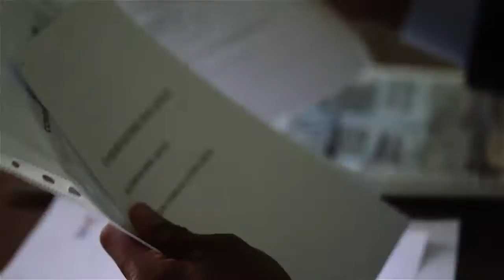ANTHONY JOSHUA 2016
ANTHONY JOSHUA TRAINING
Anthony Joshua will make the first defence of his IBF world heavyweight title against undefeated American Dominic Breazeale at The O2 on June 25, live on Sky Sports Box Office.

Joshua dismissed Charles Martin in two rounds at The O2 on April 9 to win the IBF belt with his 16th straight knockout victory since turning professional in the wake of Olympic glory at London 2012.

Anthony Joshua will return to The O2 to put his IBF title on the line
Breazeale has secured 15 of his 17 wins inside the distance but was knocked down by Amir Mansour in his last fight in January before climbing off the canvas to force a stoppage.

UPCOMING FIGHTS - 9th Jul
FuryvKlitschko
Wladimir Klitchsko10/11
Tyson Fury10/11
Draw22/1
TottenhamvWest Brom
Erik Lamela to Score and Tottenham to Win in 90 Mins10/3
Bet now£10 completely free
The 30-year-old said in a recent interview he was "extremely excited" by the prospect of facing Joshua and wanted to return to the UK to "finish what I didn't in 2012".

Anthony Joshua will just be too strong for Dominic Breazeale, according to Sky Sports' Johnny Nelson
Breazeale, who previously played quarter-back for the University of Colorado, was the No 1 ranked amateur in the US ahead of the London Olympics but crashed out in the preliminary round after losing 19-8 to Russian Magomed Omarov.

Joshua crowned champion
Anthony Joshua takes IBF title with swift stoppage win

"I can't tell you how excited I am to fight again, especially at The O2 which I have made my fortress," said Joshua.

"My coaches have watched Breazeale for a long time and they knew he was going to be a player in the division and now we get the chance to go to war on June 25.

Promoter Eddie Hearn has promised a 'huge night' of boxing
"I am looking to get past Breazeale in style and continue moving towards the unification fight everybody is waiting for."

Promoter Eddie Hearn said: "June 25 is going to be a huge night from start to finish. It's great that Britain's newest superstar is staying active. Many would have still been celebrating but it's back to business for AJ.

George Groves will also be in action at The O2 on June 25
"The fight with Breazeale is going to be explosive - he is 6'7'' and is one of the few whose KO ratio is up there with Anthony's. He has come through the similar elite amateur set up and has worked his way into this shot and is ready to go.

"We are looking to put on one of our strongest cards yet at The O2, topped by the huge domestic clash between George Groves and Martin Murray which is set to be a wonderful clash. Watch this space for some more big fights added soon."

Tyson Fury v Wladimir Klitschko. Click here to bet.
Also See:
Hearn name's AJ short-list

Nelson's top heavies
WATCH: Fury's dance moves

Boxing on Sky
Promoted stories
 Boxing Champion James DeGale makes shock decision on his future